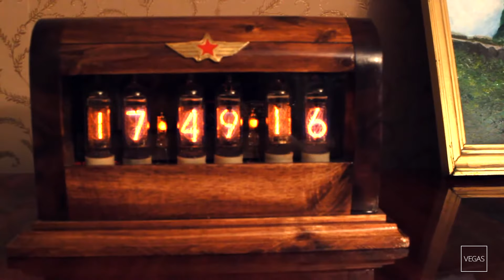IN-14 Nixie Tube Clock Часы на Газоразрядных Индикаторах от SteamPunkLab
IN-14 Nixie Tube Clock from SteamPunk Lab Made with Soviet IN-14 Nixie tubes, acacia solid wood , brass decoration, shift registers for static indication and precise RTC clock ds3231 with ultra capacitor instead of CR2032 battery .
Часы на Газоразрядных Индикаторах от SteamPunkLab